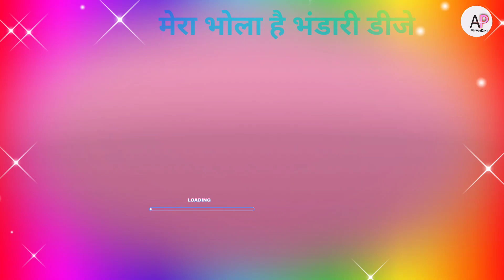Arjun please pick up tha phone || Apne name ki ringtone|ringtone Arjunpal2in1 || 2022 || 2in1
Calllar tone  A+Z best ringtone apne name ki ringtone🎵🎵🎵🎵🎵🎵🎵🎵🎵🎵🎵🎵🎵